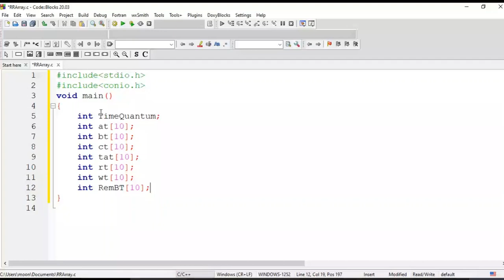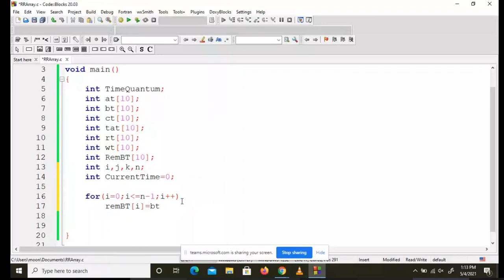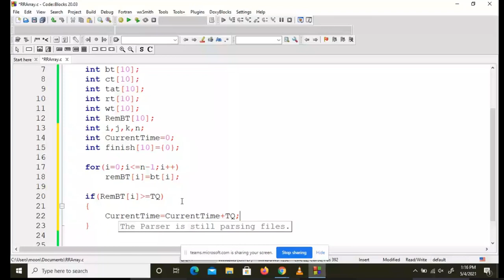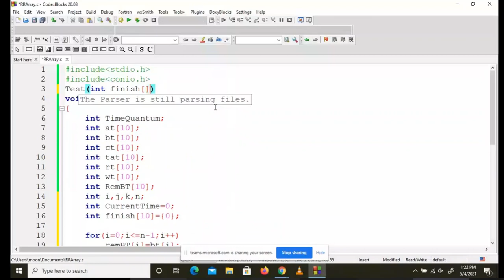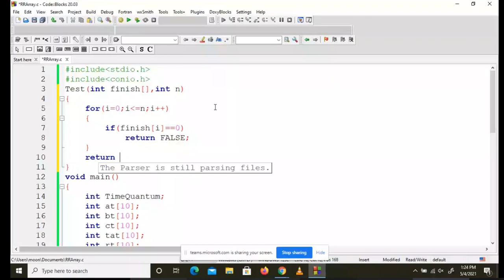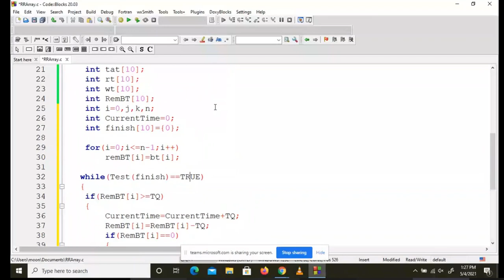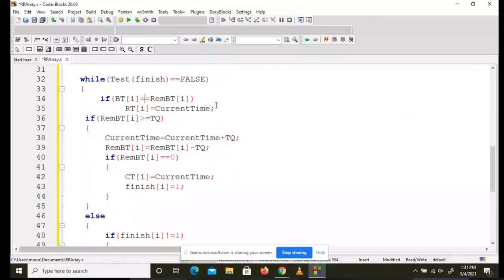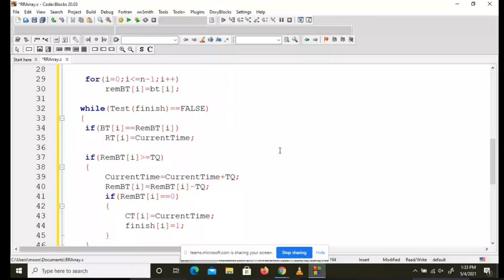Program for Round Robin Scheduling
The Video describes the programming of Round robin scheduling in Process Scheduling in Operating System.